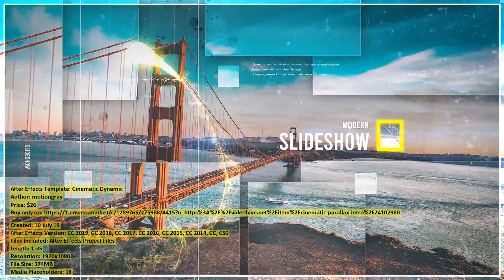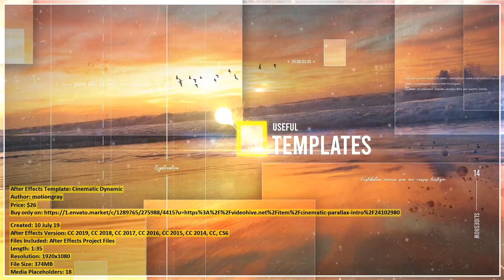Cinematic Dynamic | After Effects Template | VideoHive 24102980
Created: 10 July 19
After Effects Version: CC 2019, CC 2018, CC 2017, CC 2016, CC 2015, CC 2014, CC, CS6
Files Included: After Effects Project Files
Length: 1:35
Resolution: 1920x1080
File Size: 374MB
Media Placeholders: 18
Text Placeholders: 18

Category: (video-displays)

Description: Project features: · After Effects CS6 and above · Easy to customize · 100% After Effects File · Full HD (1920x1080) ·...
Dear author motiongray, if you believe any that the use of the project preview on this channel are not legitimate, please write to e-mail and we will delete your video within 24 hours.